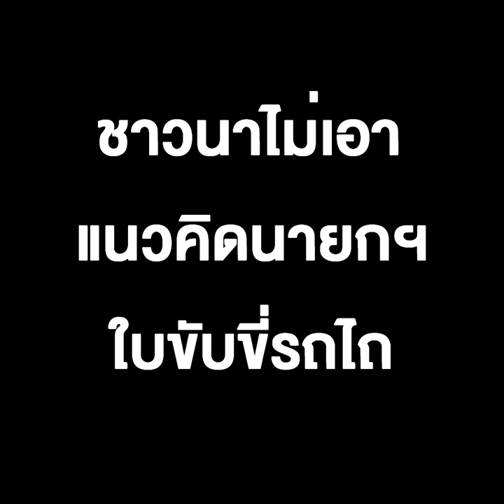ชาวนาไม่เอา!!! แนวคิดนายกฯ ใบขับขี่รถไถ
20/20/2020 ชาวนาไม่เอา!!! แนวคิดนายกฯ ใบขับขี่รถไถ
อ่างทอง - ชาวนาไม่เห็นด้วย แนวคิดทำใบขับขี่รถการเกษตร หลังจากนายกรัฐมนตรี มีแนวคิดที่จะให้เกษตรกรทำใบขับขี่รถการเกษตรเพื่อเพิ่มรายได้ จากความชำนาญในวิชาชีพ